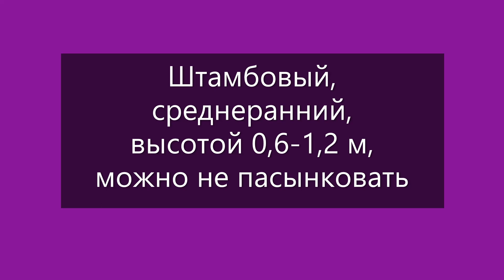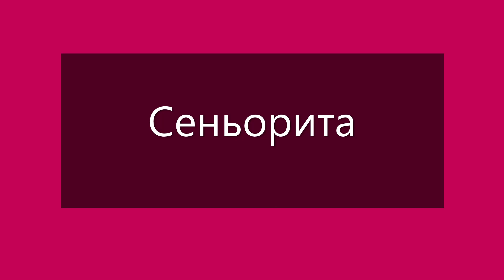Стрессоустойчивые сорта томатов. г. Киров. Ватсап, Вайбер т. 89229284031